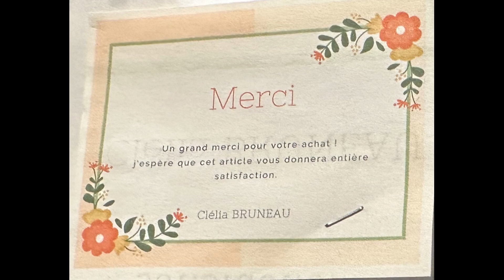CALENDARIO DE ADVIENTO MAXIMO CAJA 2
Abrimos la segunda caja sorpresaaaaa